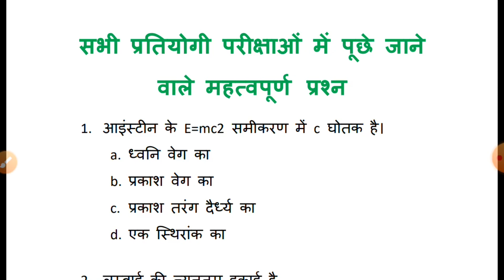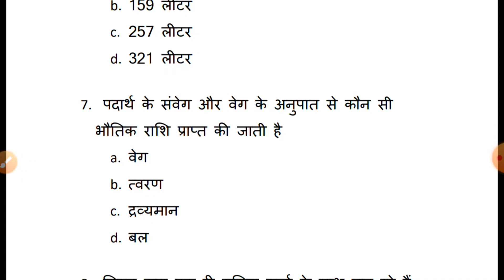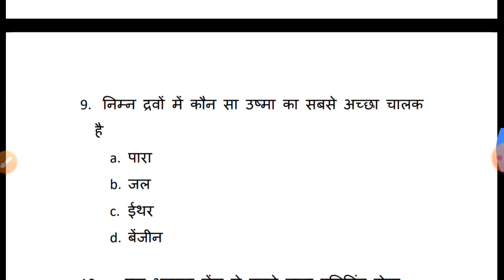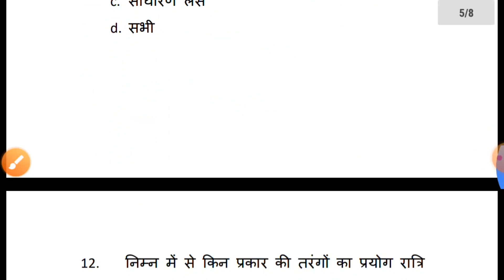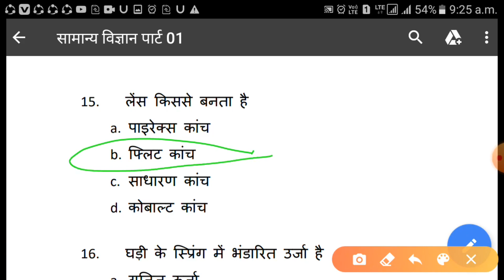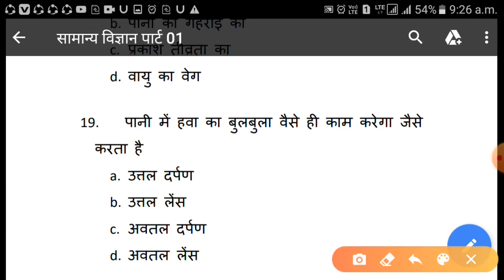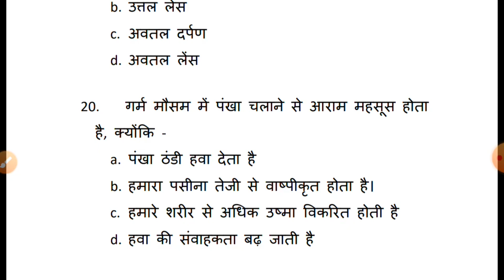General Science||सामान्य विज्ञान|| GS Trick |gk|important gs question by Saroj sir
Welcome to Agri Udaan youtube channel

about video -

General science|| सामान्य विज्ञान||GS Tricks||important gs question by saroj sir

science important question answer, science question answer, science best question, science question in hindi,

science trick in hindi, general science for upsssc, general science for ta, general science for upp, general science for ssc ,

upcatet, icar, bhu, physics for ssc, physics for upsssc, physics for upp, important question for general science,

general science for agriculture, current affairs for agriculture,gs trick, general biology, general agriculture,agri udaan , gs by saroj sir, science gk, gk trick,

best Teacher forGs Coaching in Kanpur,
GS coaching in Kanpur.
Best Coaching for Agriculture GS in Kanpur.
best GS agriculture coaching.